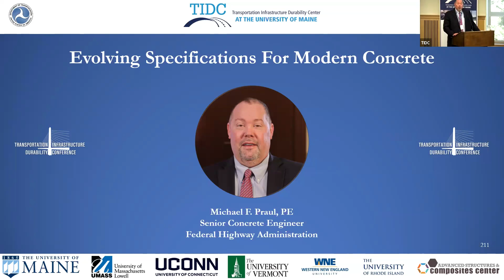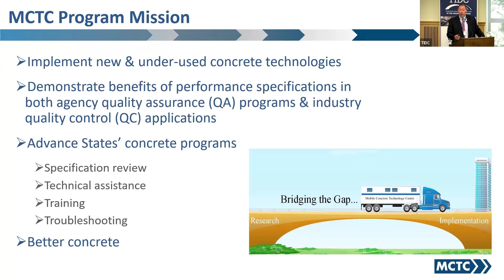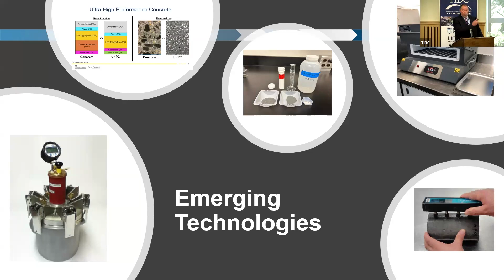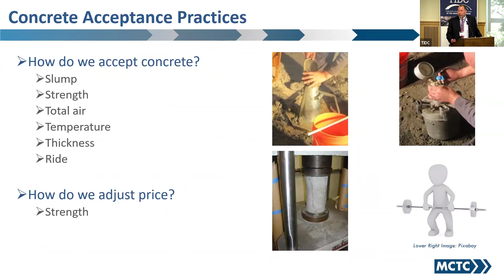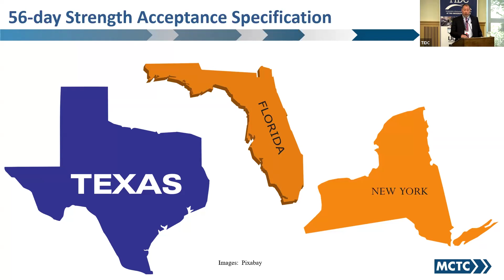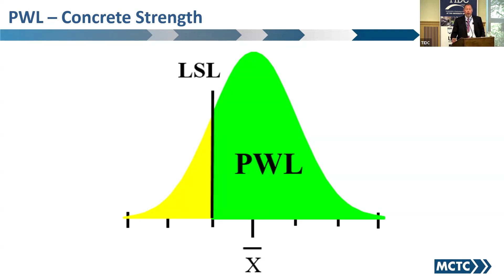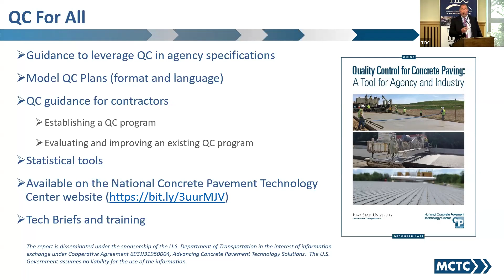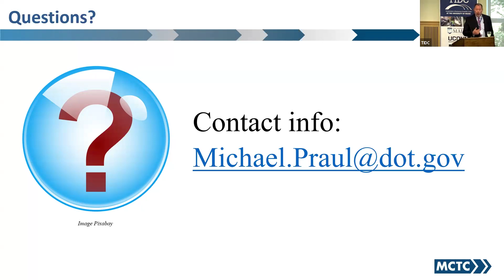Evolving Specifications for Modern Concrete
Given by Michael Praul, P.E., Senior Concrete Engineer, Federal Highway Administration